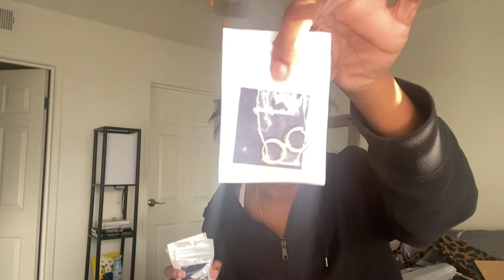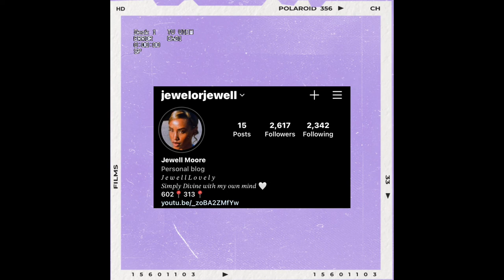VLOG : AMAZON GRABS ! + I’m In Love Guys !!!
Amazon Items :

• ENSARJOE Sunglasses for Women Vintage Big Frame Ladies Shades UV400 Sun Glasses

• LHMTQVK Tote, Corduroy Bag Women's Shoulder Purses for Office School Shopping Travel, Leopard

• 17KM Store 6 Pairs Gold Chunky Hoop Earrings Set for Women Hypoallergenic Thick Open Twisted Huggie Hoop Jewelry